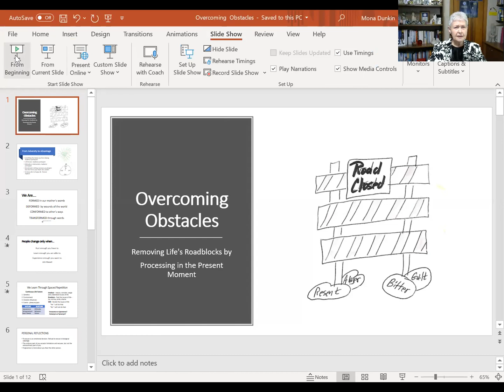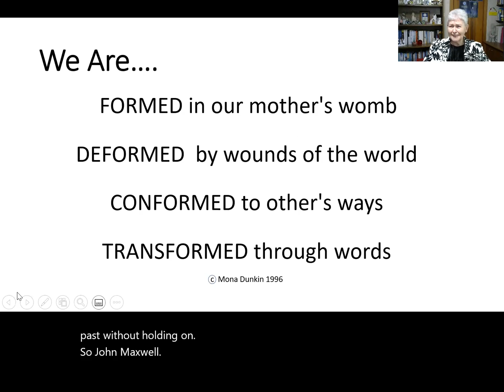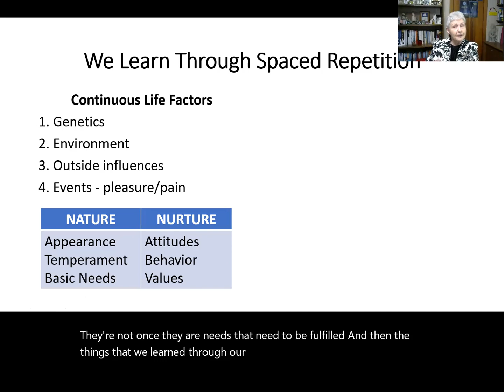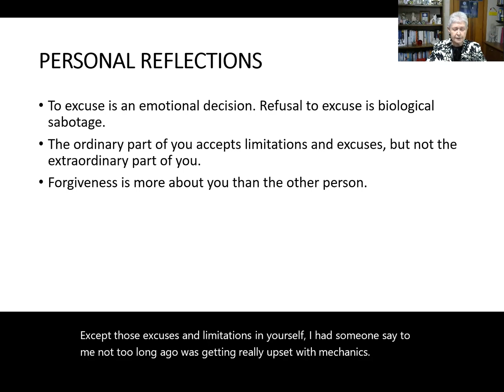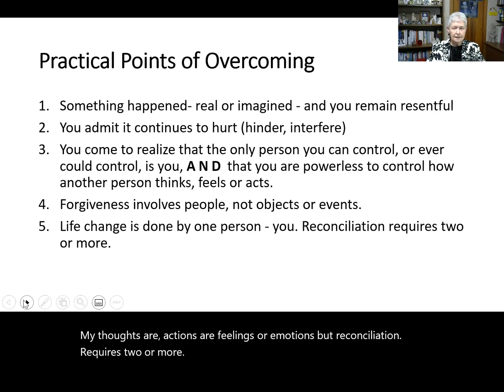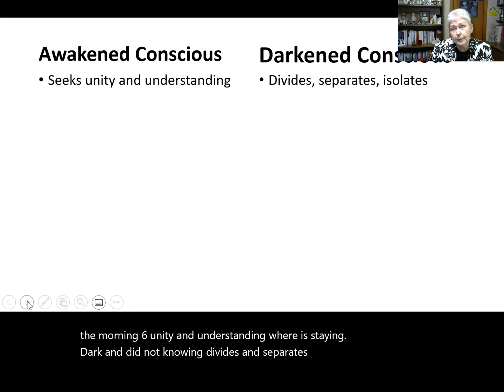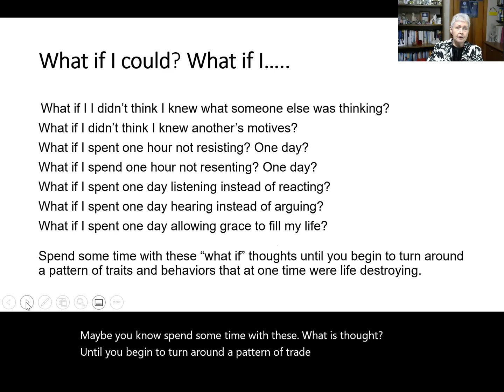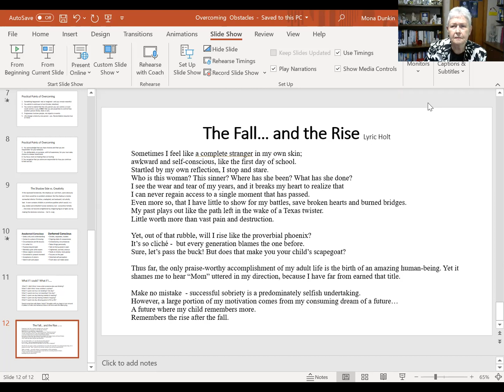Overcoming Obstacles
What keeps you from being free?  Risky thoughts? Resentments? Rebellion? Anger? An obstacle is something that is in your way that keeps you from moving forward or shining. A quick examination of the diamond reveals its authenticity